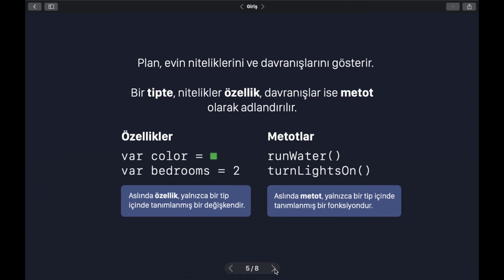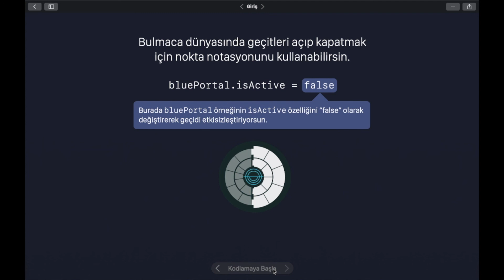Kodlamayı Öğren 2- Tipler #064: "Tipler"– Swift Playgrounds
Swift Playgrounds
Kodlamayı Öğren 2
"Tipler"
Tipler